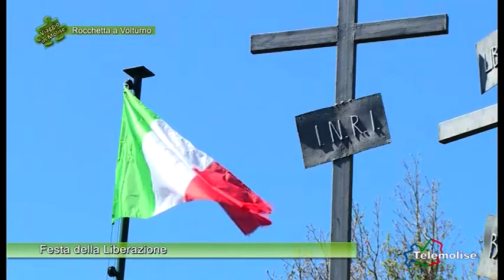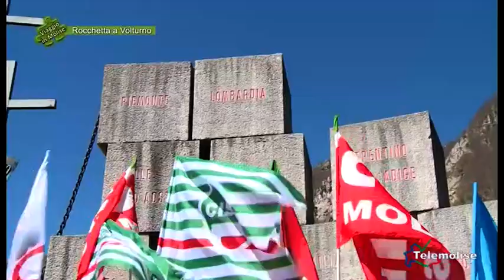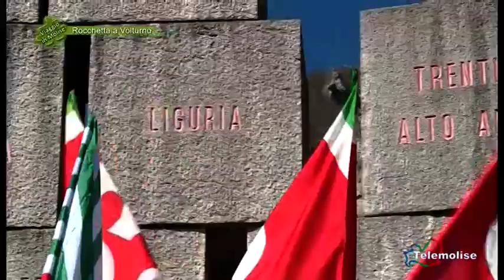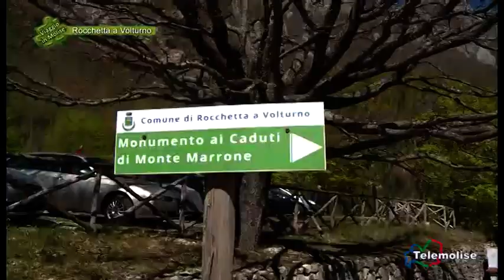Giorno liberazione - 01 - Rocchetta - Viaggio in Molise - Puntata 4692 - Telemolise